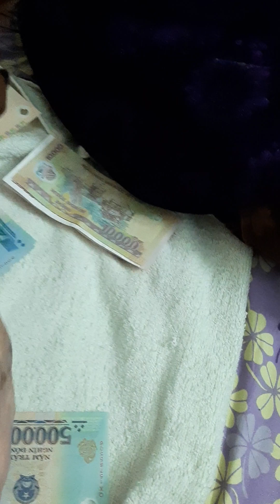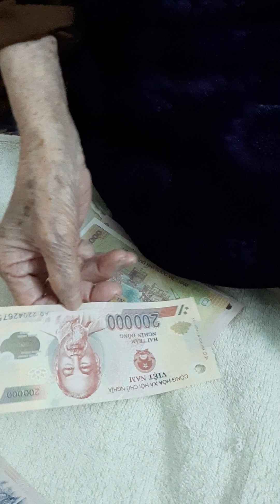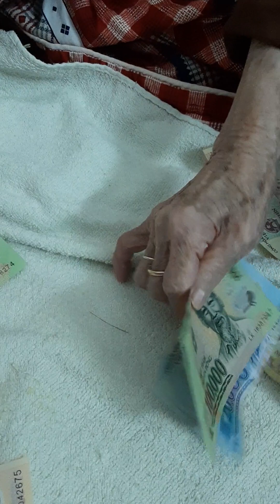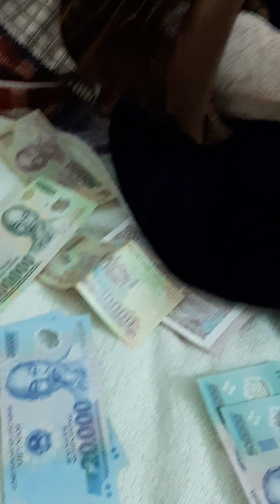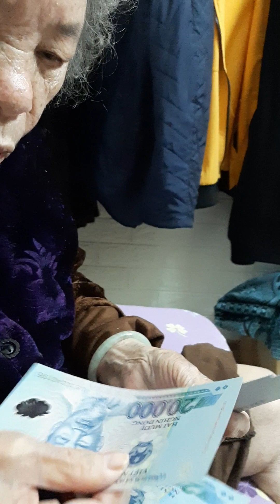Mẹ của con !